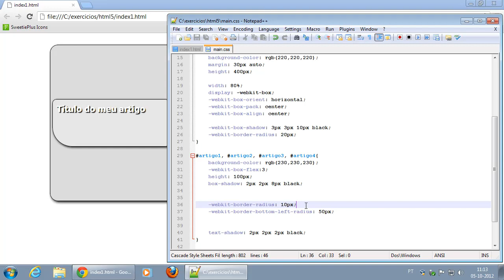038 Voltando um pouco atrás para especificar Radius nos cantos